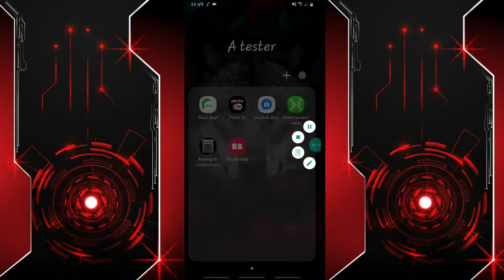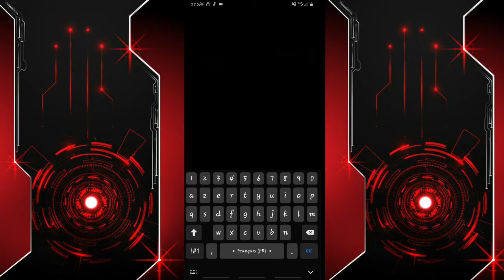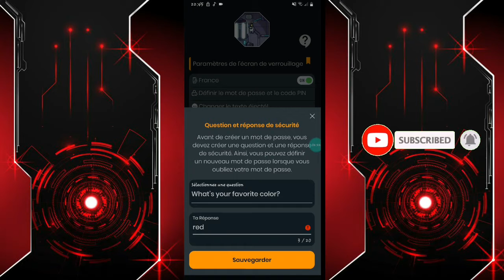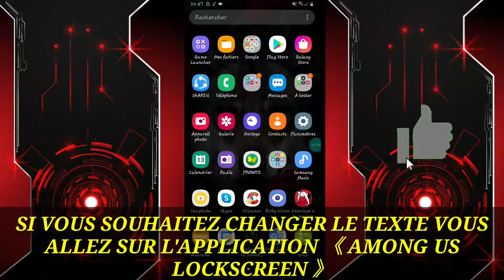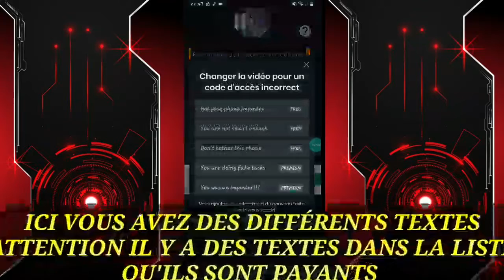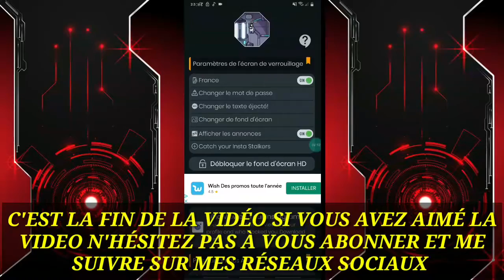COMMENT BLOQUER SON ANDROID AVEC AMONG US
Salut les amis j'espère que vous allez bien aujourd'hui je vais vous montrer comment bloquer son téléphone android grâce à

restez jusqu'à la fin pour voir tout le tutoriel et si vous aimez la video ou vous avez des questions vous avez mes réseaux SOCIAUX en bas vous m'envoyez un message de soutien ou vos questions

MISTER TECH

🧐CHAINE SECONDAIRE 🧐

ADRESSE MAIL 💯💯